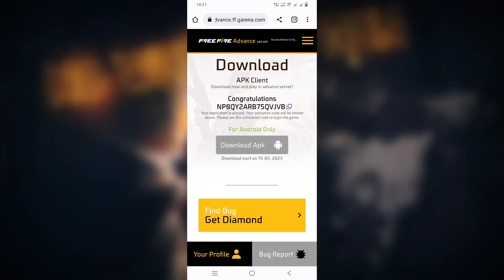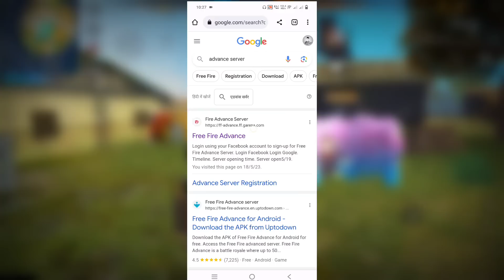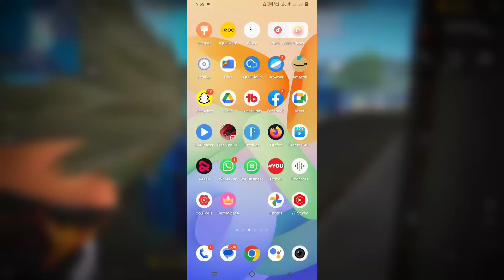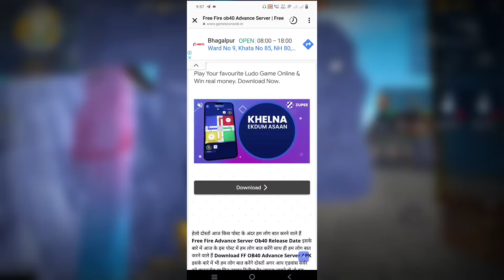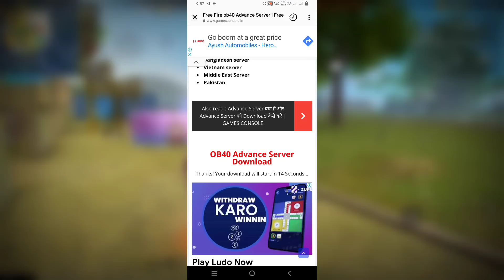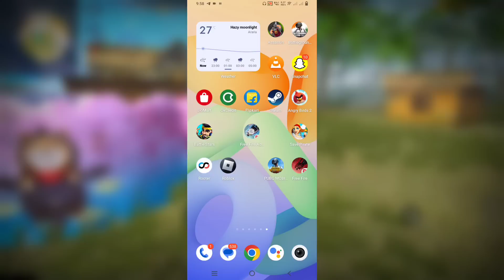Ff Advance Server Not Download Problem | Advance Server Download Option Not Show | 100%Problem Solve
😥 ff advance server Ob40 download button not showing | ff advance server download button not working

About -ff advance server download option not working | free fire advance server Ob40 download button not working
1.ff advance server Ob40 download option not working | 2.ff advance server download option not working
3.ff advance server download option not showing
4.ff advance server download button problem
5.ff advance server download button
not working

🔴 Related Searches 👇
advance server free fire download link tamil
free fire advance server download android
free fire advance server download for pc
free fire advance server download failed
free fire advance server download file problem
free fire advance server download freek yt
how to download free fire advance server without facebook log in

Solved queries 🟢👇
1.ob40 advance server
2.how to register ob40 advance server
3.how to update advance server
4.free fire advance server update problem
5.how to download advance server
6.ff advance server download

your questions 👇🟢
1.ff advance server Ob40 download option not working | 2.ff advance server download option not working
3.ff advance server download option not showing
4.ff advance server download button problem

How To Download Advance Server | Ob40 Advance server free fire | Ob40 Advance Server

How To Download Advance Server || Letest Version Advance Server || Free Fire Advance Server apk link

Advance server, advance server problem, kulli gaming, ff advance server download kyu nahi ho raha hai, ff advance server download kaise hoga 19 may, free fire advance server download option nahi aa raha hai, 19 may advance server not download, how to download ff advance server Ob40